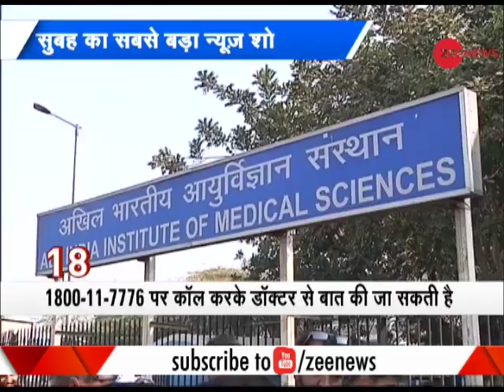Morning Breaking: Handkerchief found in woman's stomach 3 years after surgery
The victim underwent surgery and is recuperating. The handkerchief was reportedly left inside her stomach after she delivered at a local hospital in 2014.